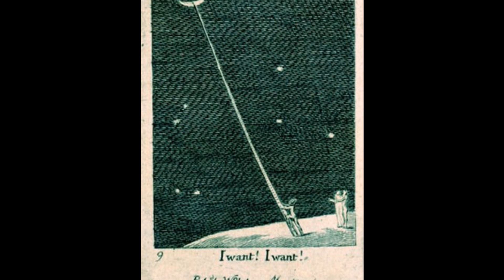To wish impossible things The Cure & lyrics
The Cure: To wish impossible things, from WISH, 1992.
Hope you enjoy the fine art and some photography by me, intertwined with the sounds of sadness in this 'Cure melody.
Artists, in no particular order:
W. Blake
M. Dixon
C. Monet
V. Van Gogh
M. Chagall
A. Rodin
Sir J. Paton
J.F. Millais
A.L. Trioson - The Entombment of Atala (ptg at end)
J. Horvath
J. Atkinson

Lyrics
Remember how it used to be
When the sun would fill up the sky
Remember how we used to feel
Those days would never end
When the stars would fill the sky
Remember how we used to dream
Those nights would never end

It was the sweetness of your skin
It was the hope of all we might have been
That fills me with the hope to wish
Impossible things

But now the sun shines cold
And all the sky is grey
The stars are dimmed by clouds and tears
And all I wish
Is gone away
All I wish
Is gone away

All I wish
Is gone away